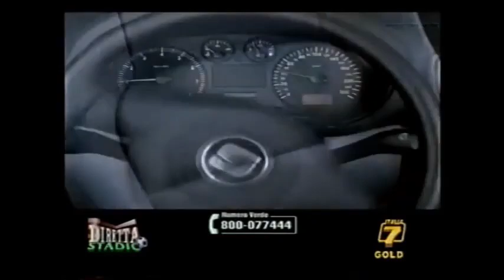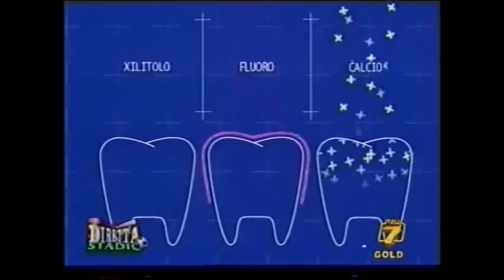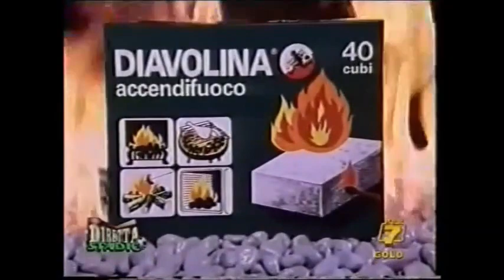Sequenza spot pubblicitari 7Gold - 21/05/1999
Sequenza spot pubblicitari di 7Gold del 21/05/1999 durante la trasmissione "Diretta stadio...ed è subito gol" condotta da Giorgio Micheletti